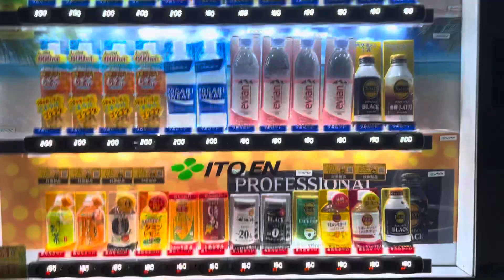筑波山16 2023/10/07